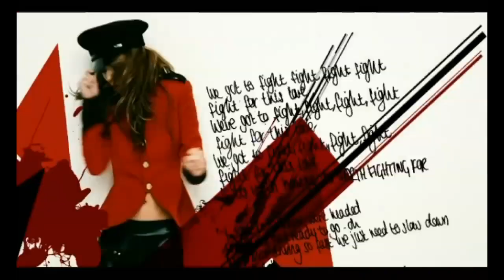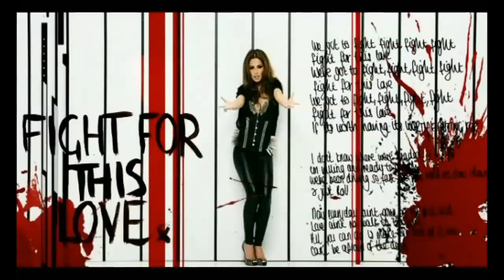Alexandra Burke backs Cheryl Cole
We speak to The X Factor winner Alexandra Burke as her mentor Cheryl Cole outsells her in the charts.

Test